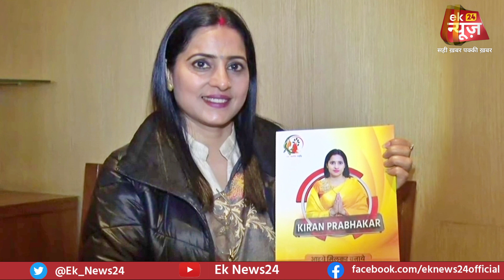Pawan Singh की बढ़ी मुसीबतें, टेंशन देने आ गया नया चेहरा ?